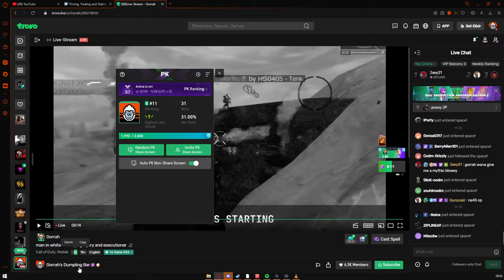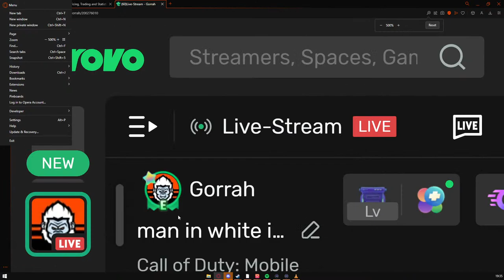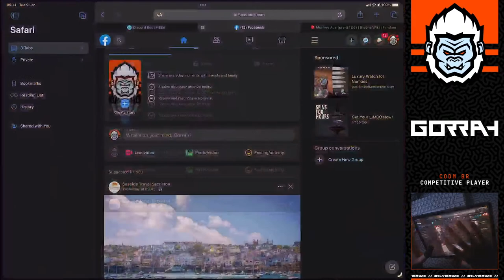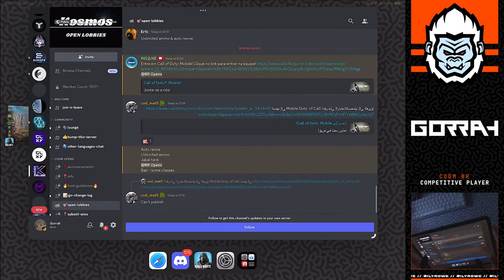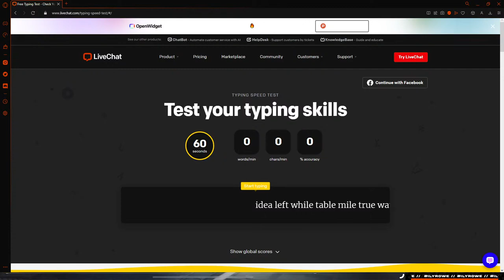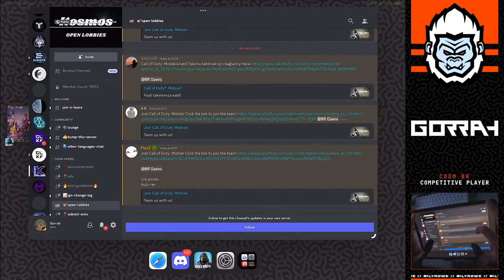man in white is the judge, jury and executioner